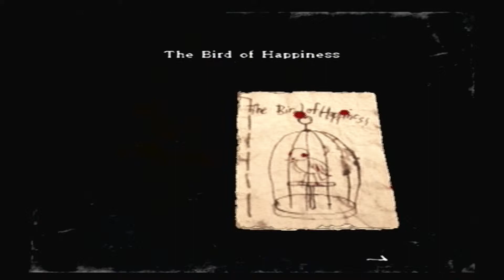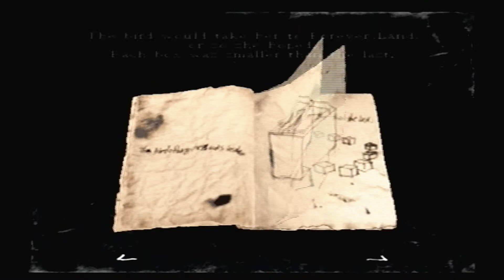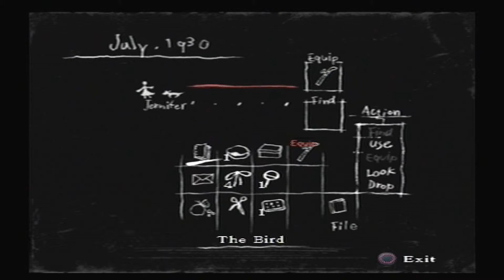[LP] Rule Of Rose - Part 11 [Bird of Happiness 1/3]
PS2
Normal
With Commentary

PSN: SweetDisaster13